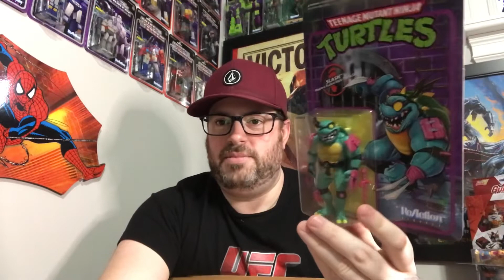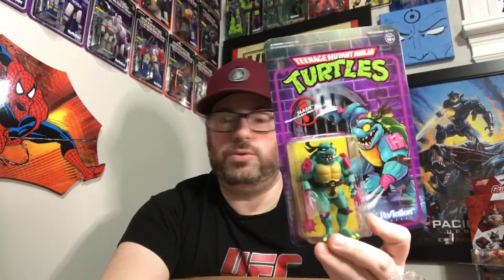A QUICK ACTION FIGURE UNBOXING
Mike’s Collection Episode 177: this is perhaps the shortest episode yet. Just a quick unboxing with some in depth reviews to come.